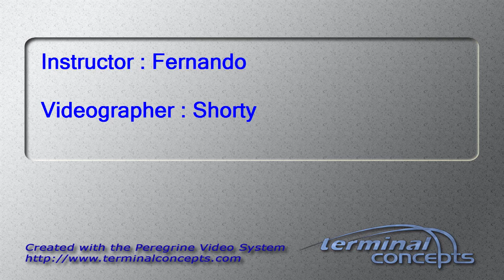Phil Crosby's Tandem skydive!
Phil Crosby's tandem skydive on Monday, August 08, 2016 with Fernando at Skydive Indianapolis.  Located in Frankfort, IN, Skydive Indianapolis is THE place for tandem, AFF and experienced skydivers.  Come out and Skydive Indiana, Skydive Kentucky, and Skydive Ohio!